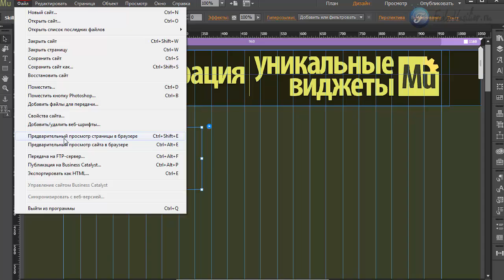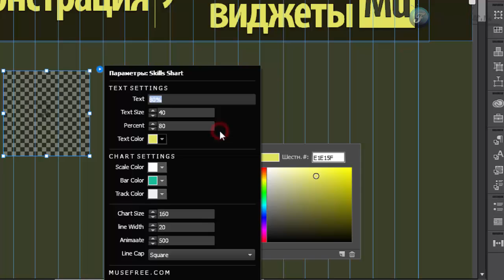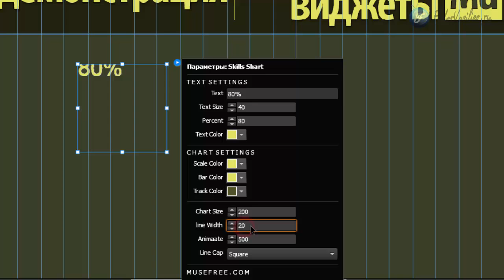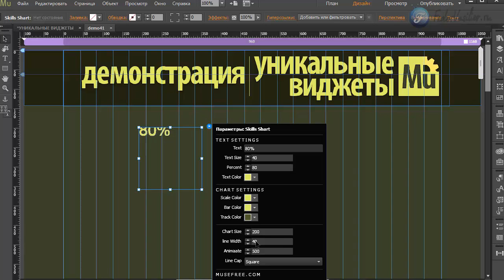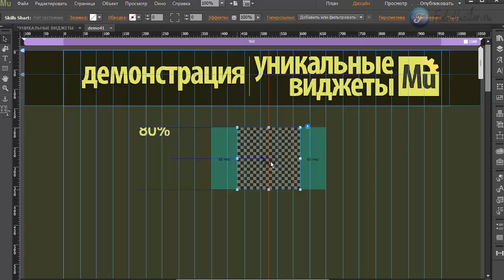Виджет - круговая диаграмма [Adobe Muse] Часть. 6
В этом видео я покажу инструмент, с помощью которого вы сможете организовать на свое сайте анимированные диаграммы, и использовать из в своих целях.